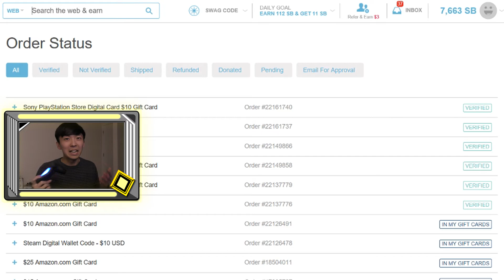Opening x17 Resistance Supply Drops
Of course THAT would be the Resistance Event weapon I would get. - Brandon

In no way are we claiming this product as our own. Call of Duty: WWII belongs to Sledgehammer Games. They have every right to remove this video if it violates their copyright terms in anyway. We play this game for the enjoyment of the Youtube community, Freedom, and Call of duty fans alike. Thank you.